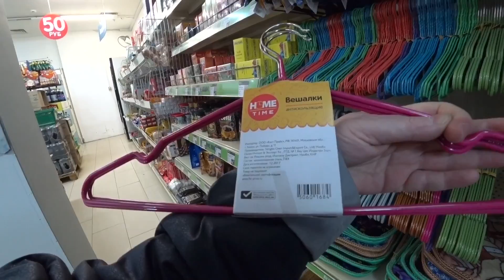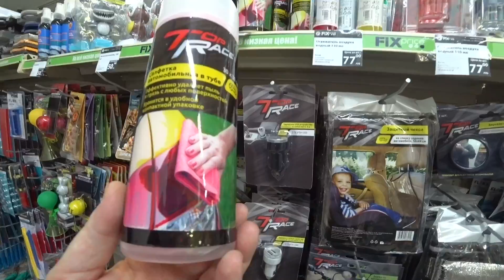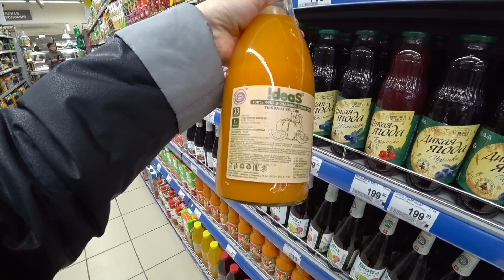ВЛОГ Забрела в Fix Price / Салфетки для окон / Вкуснючая запеканочка 13.04.2018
Иногда на моём канале бывают обзоры !

На канале пробую еду, чавкаю,  жую и наслаждаюсь вкусными рецептами :)). Нервным НЕ СМОТРЕТЬ 🤣!